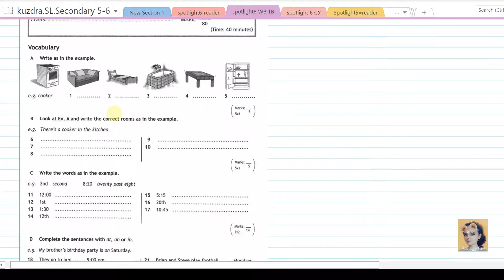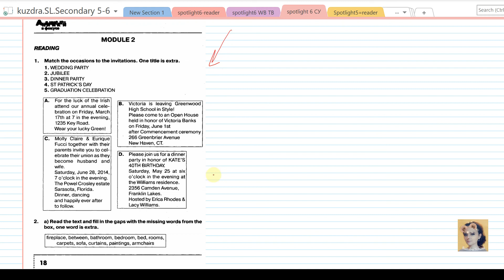18. Spotlight 6. Test booklet. Module 2